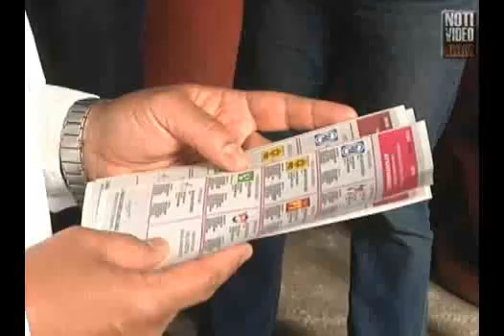Es una de las elecciones más legítimas:Fausto Vallejo